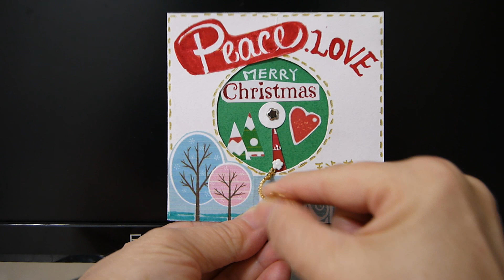【簡易轉盤卡】聖誕節立體卡